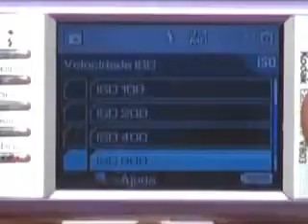ML 146517010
Video Migrado